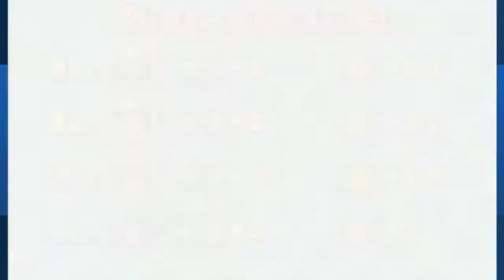Mario Party 4: Bowser's Gnarly Party |#1| "The Final Board"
This is some party you got here Bowser

💻Links